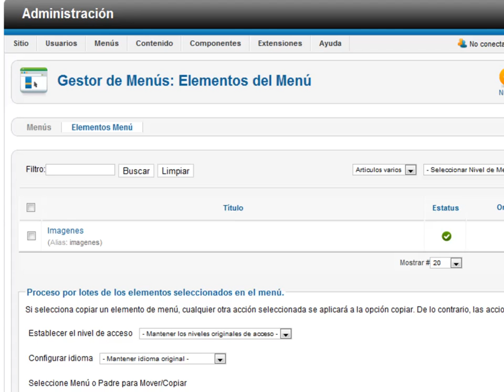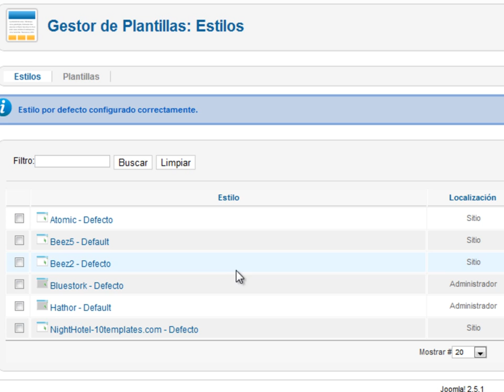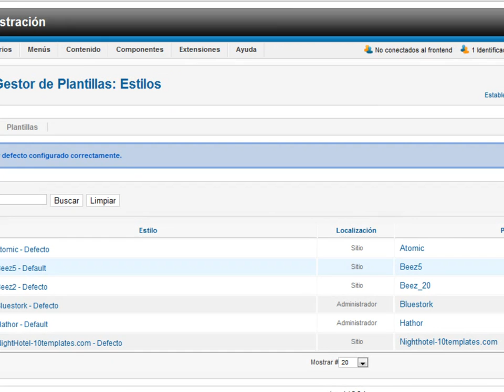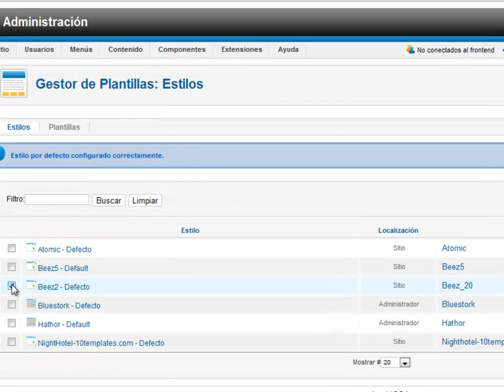Clase 16 - Curso básico de Joomla!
Dieciseisava  clase del curso básico de joomla 2.5, en esta clase  veremos el tema de plantillas, instalaremos una plantilla para el frontend y haremos cambios de las mismas tanto en el frontend como el backend